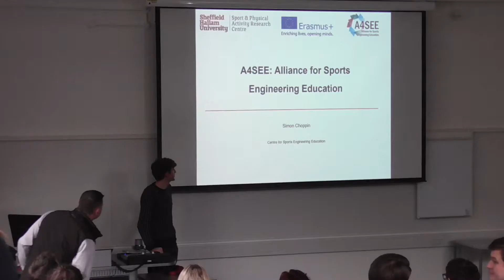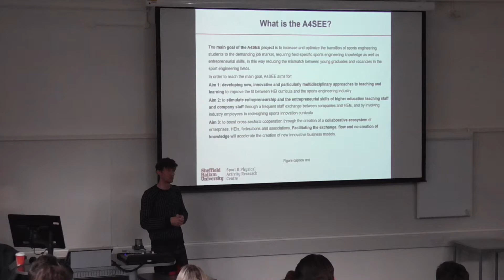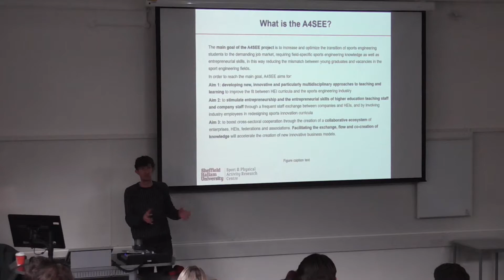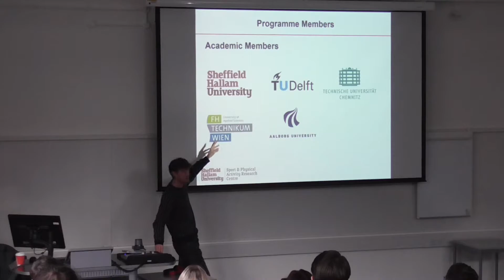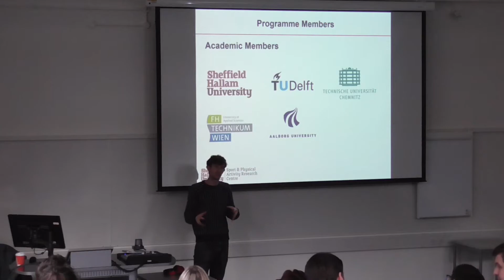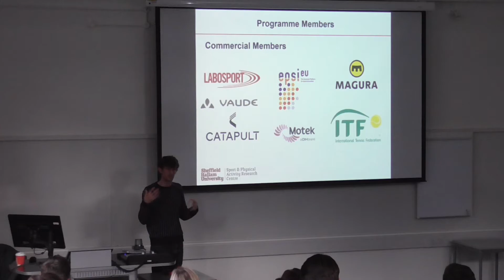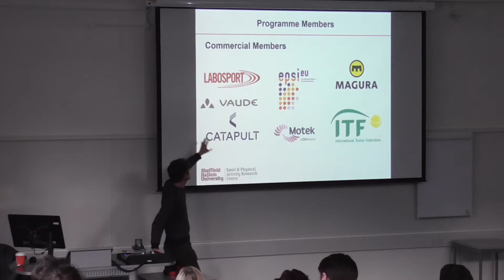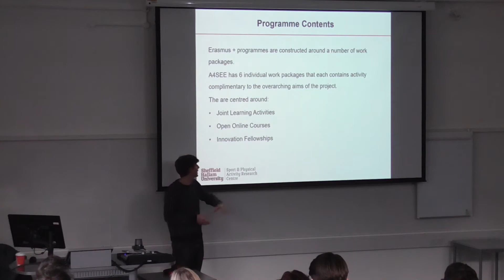Dr Simon Choppin - SPARC Seminar 10-03-2020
“European Alliance for Sports Engineering Education.”

The European Alliance for Sports Engineering Education (A4SEE) consortium is an open network of parties that strive to improve the education of both student and professional sport engineers. It consists at the moment of three universities, leaders in Sports Engineering research and education: Delft University of Technology, Sheffield Hallam University and the Technical University of Chemnitz; with in addition, a net of associated partners, composed of main Sport Engineering research institutions, industry and Sports Organisations. The A4SEE consortium strives to develop a comprehensive educational package for both students and professionals, consisting of amongst others: a European Masters of Sports engineering, seminars, conferences and on-line tutorials on important topics within Sports Engineering.